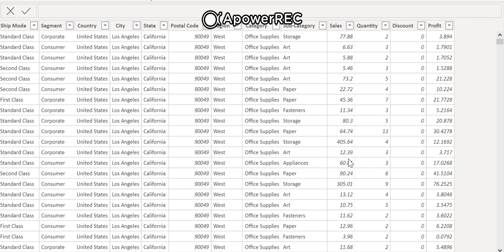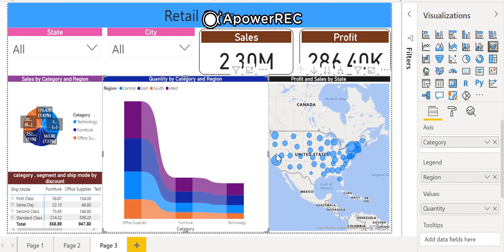Power bi retail sale dashboard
The vedio describes about the power bi dashboard(RETAIL SALE)
Task 1 The Sparks Foundation